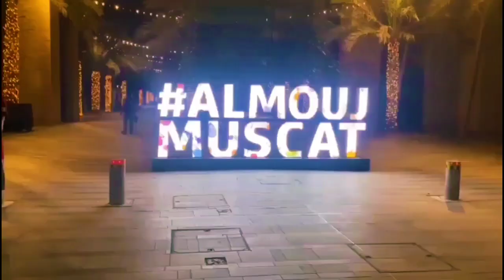Al mouj muscat night view